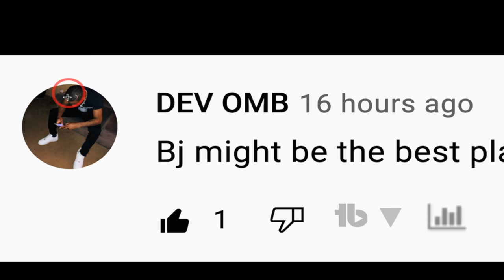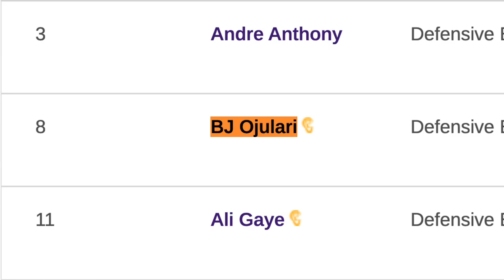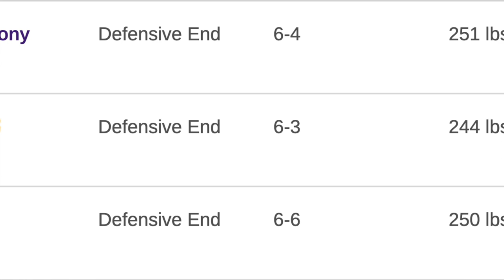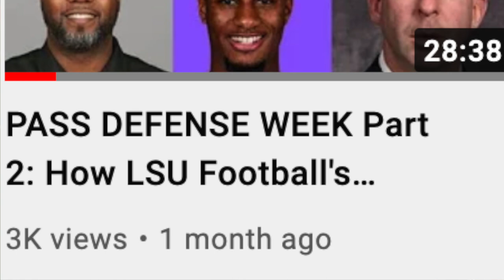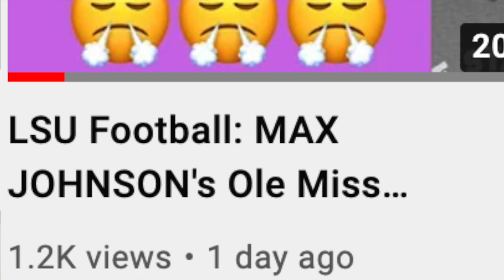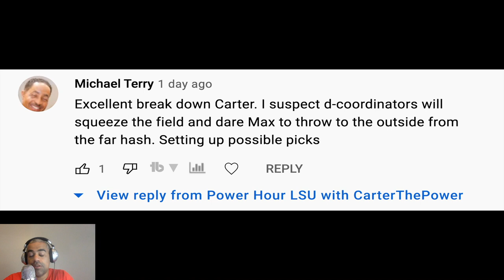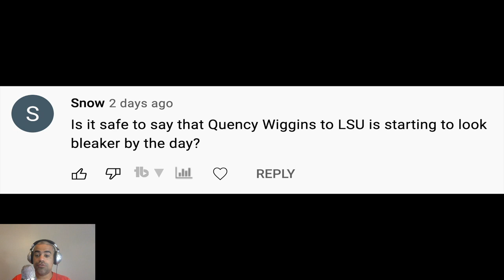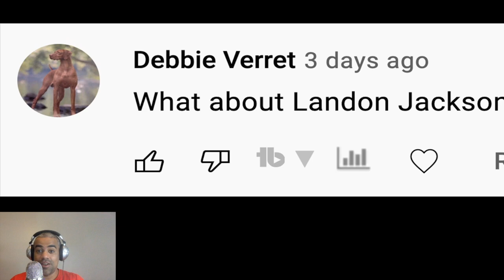LSU Football FILM STUDY: Are BJ OJULARI & JAQUELIN ROY the Best DL's? + Recruiting MAILBAG!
LSU Football hopes BJ OJULARI & Jaquelin Roy are both poised to have breakout years. PHL Breaks down what makes them special and how Ed Orgeron will rotate his defensive line!

LSU Chapters
0:00 LETS GEAUX (Dev)
1:07 BJ Ojulari vs Vanderbilt
3:19 BJ Ojulari vs Florida
5:40 Jaquelin Roy vs Florida
7:45 Max Johnson (Michael)
10:40 Recruiting Quency Wiggins (Snow)
11:40 Landon Jackson (Debbie)
13:26 Dinner?